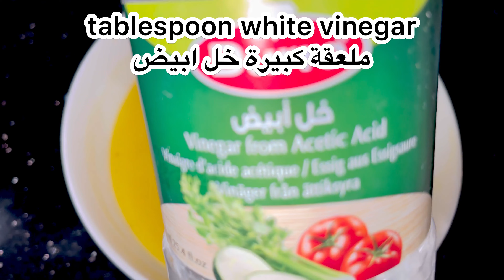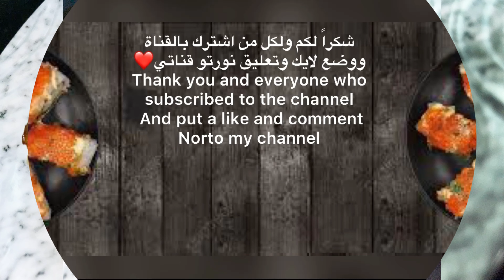برك تركية بحشوة اللحم لذيذة جدا Turkish pools